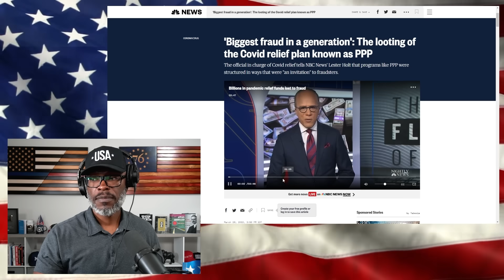17 Broward County Deputies CHARGED With PPP Loan Fraud!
17 Broward County, Florida deputies have been charged with PPP loan fraud. This comes after an internal investigation revealed that around 100 employees with the Broward County Sheriff's Office (BSO) applied for PPP loans... (CONTINUE READING / SOURCES